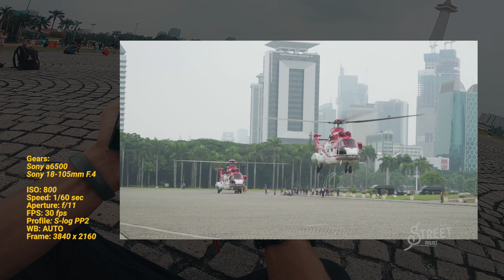Keren❗❗❗ Hunting Footage Shutterstock Parade Alutsista TNI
Di konten kali ini gue berkesempatan buat Hunting Footage Shutterstock Parade Alutsista TNI di acara HUT TNI ke-77. Ada banyak alutsista TNI yang keren-keren banget gue rekam disini, mulai dari kendaraan militer anoa, pindad, badak, dan lain-lain. Acara parade alutsista TNI di adakan dari istana merdeka ke bundaran hotel indonesia atau bundaran HI di Jakarta Pusat.